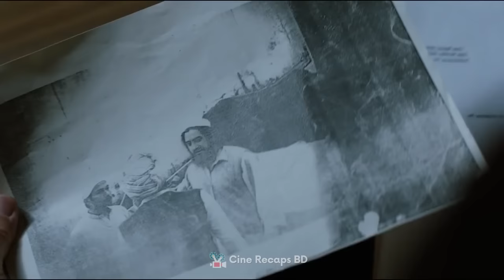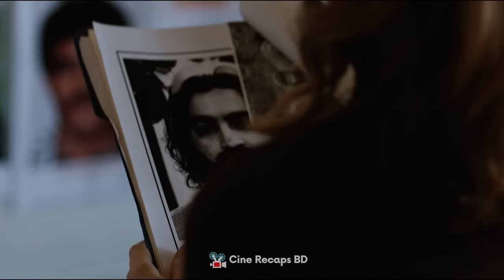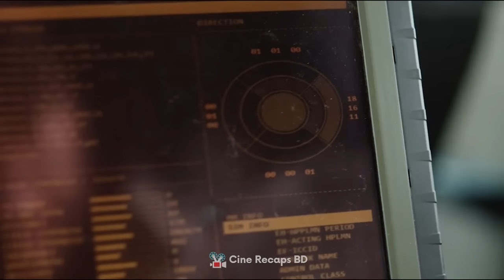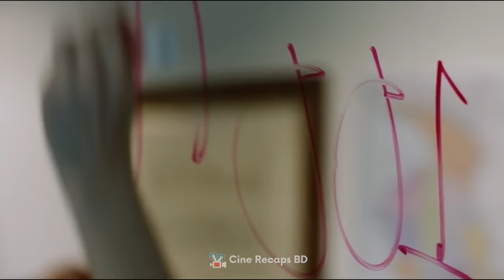ওসামা বিন লাদেনকে হত্যার লোমহর্ষক অভিযান | Movie Explanation In Bangla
আজকের  আমরা  সত্যঘটনা অবলম্বনে তৈরি “Zero Dark Thirty” মুভির এক্সপ্লেইন করতে যাচ্ছে।  মুভিটিতে দেখানো হয়েছে কিভাবে দীর্ঘ ১০ বছর ধরে ইনভেস্টিগেইট ও প্লান করে এই ওসামা বিন লাদেনকে অবশেষে ধরতে সক্ষম হয় আমেরিকা। টান টান উত্তেজনার এই মুভিটি এক কথায় মাস্টারপিস মুভি যা তোমাকে দেখাবে কিভাবে একজন সিআইএ এইজেন্ট শত শত বাধা বিপত্তির মধ্যেও সক্ষম হয় লাদেনের লোকেশন বের করে। সেই সাথে তাকে ধরার এক লোমহর্ষ অভিজান যা তোমার মাথা পুরোই ঘুরিয়ে দেবে। তাই মুভিটি না টেনে দেখতে থাকো আর উপভগ করতে থাকো এই অসাধারণ মুভিটি। তো আর প্যাচাল না পেরে চল শুরু করি আমাদের Movie Explained in Bangla।

Movie:: Zero Dark Thirty
Year:  (2012)
Director: Kathryn Bigelow